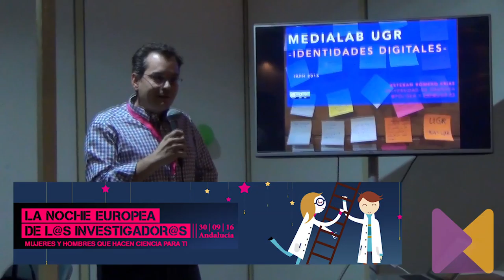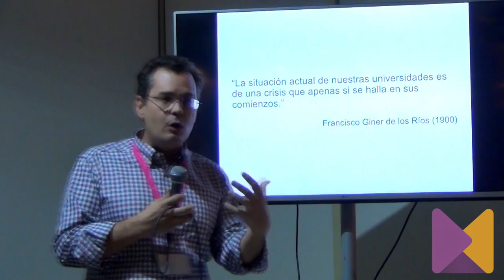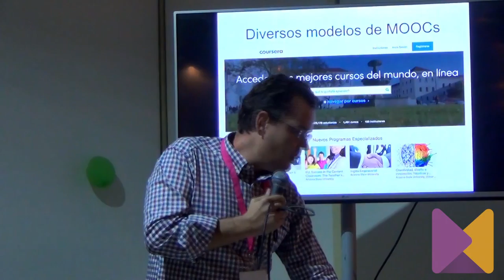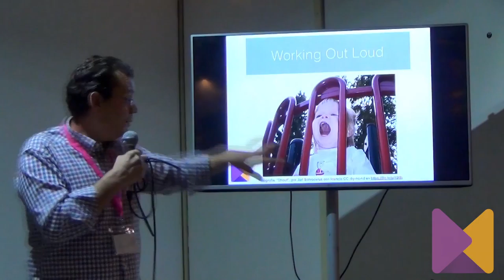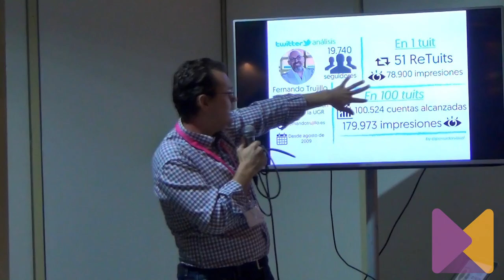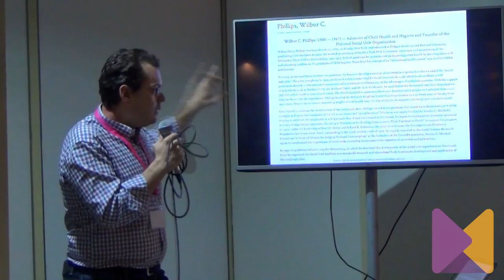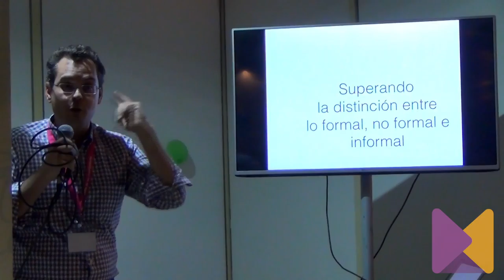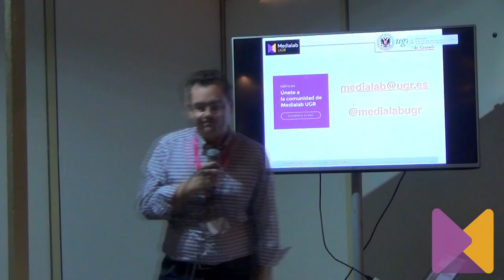MediaLab UGR en La Noche de los Investigadores 2016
Presentación del proyecto MediaLab UGR en La Noche de los Investigadores 2016 (Granada, 30/09/2016)